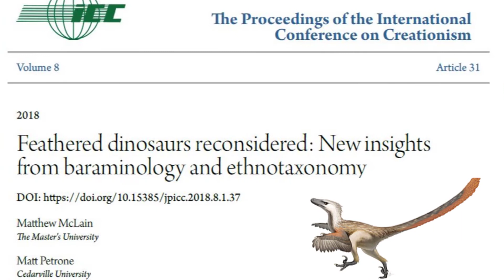Creation Unfolding interviews Dr. Matt McLain: Did dinosaurs have feathers?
Many Christians think that dinosaurs did not have feathers. In this interview, young-earth creationist Dr. Matt McLain from the The Masters University dispels some of the creationist bias that has led many Christians to adopt this position. In Dr. McLain's opinion, dinosaurs did indeed have feathers, and some even took to the skies. Importantly, this position in no way detracts from a faithful interpretation of sacred Scripture